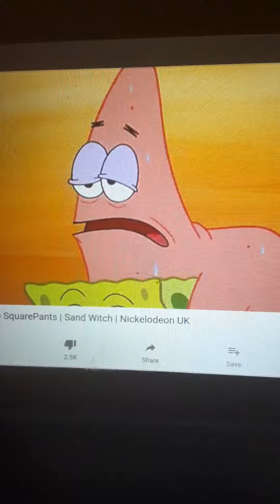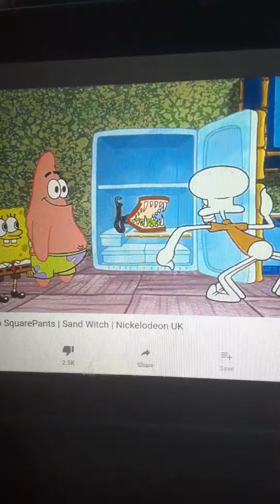Spongebob The Rare Desert Sandwich